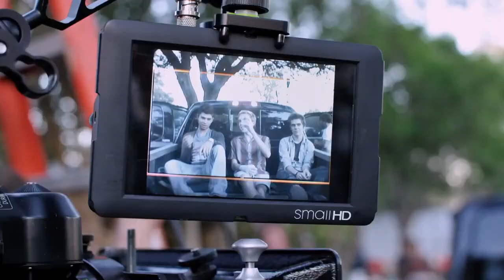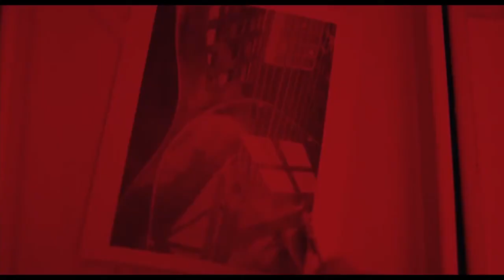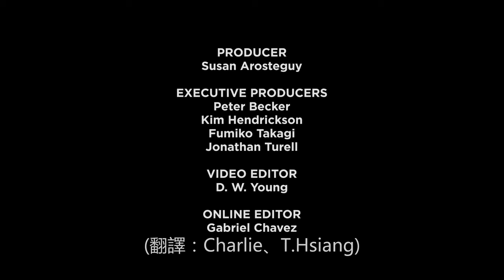那些年，我們一起拍的《年少時代》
《年少時代》的主創人員，導演、製片、劇照師、主角配角們，透過一張張積年累月，如同電影一般隨著時間變化的劇照，以旁白娓娓道出他們是如何看待這部電影，以及當中種種「過程比成果還重要」的收獲。

影片來源：The Criterion Collection
翻譯：24電影誌